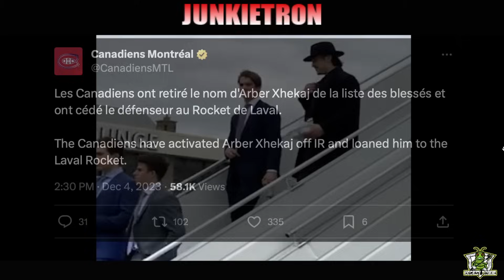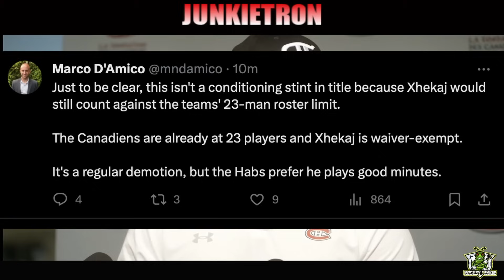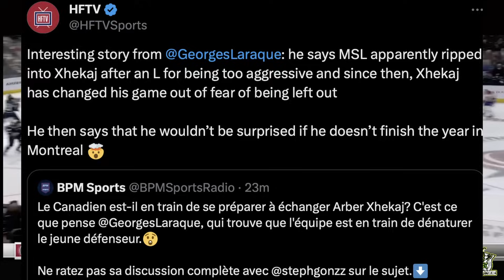Did he get demoted?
OK Guys, it's time to take a look at the recent Arber Xhekaj news. Xhekaj has just been sent to the Laval Rocket by the Montréal Canadiens, and Georges Laramie made some interesting comments about the situation..